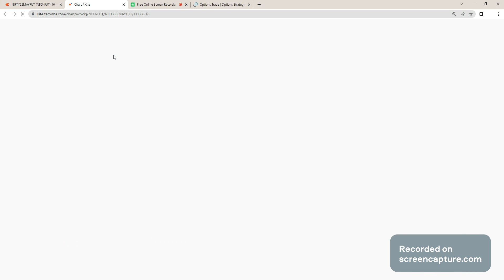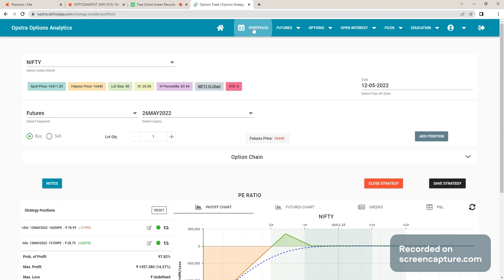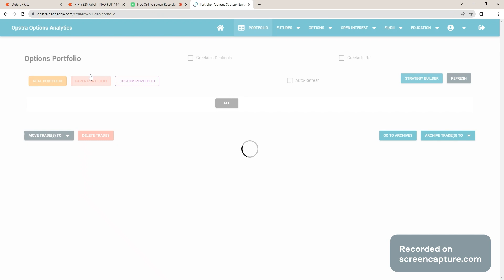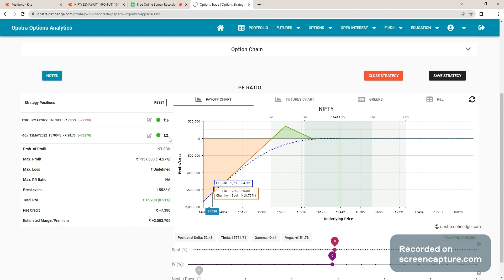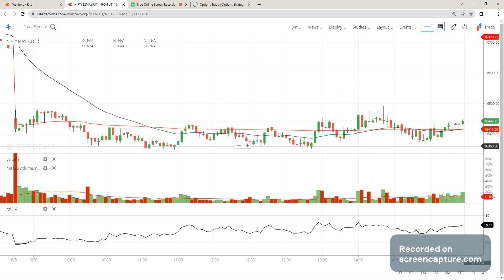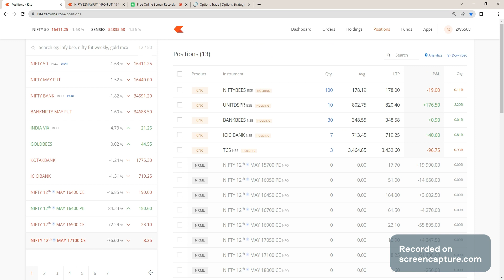14K NIFTY RATIO SPREAD PROFIT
Name : Option Adjustment Trader Tamil